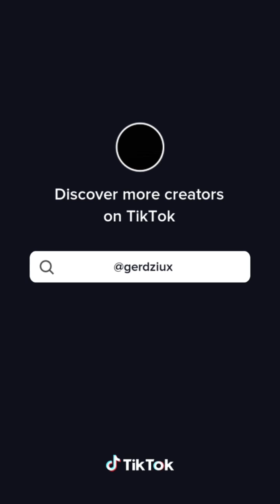fight moves (blue monday)